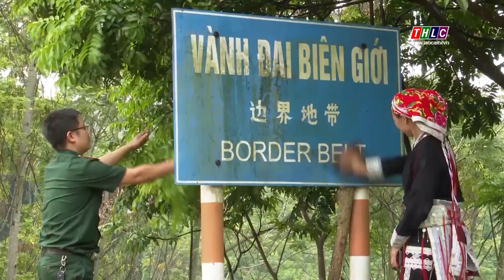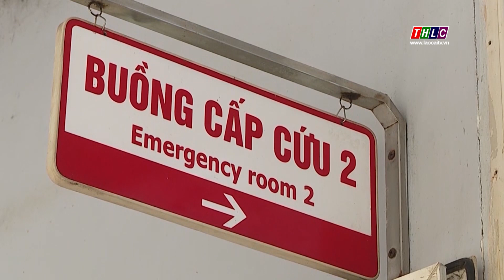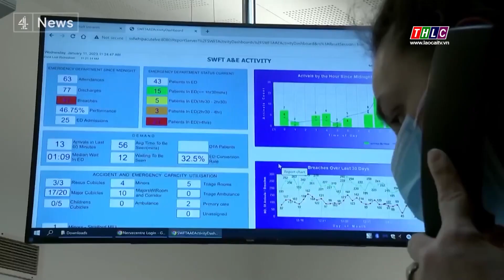Thời sự Lào Cai 9h30 (18/7/2023) | THLC